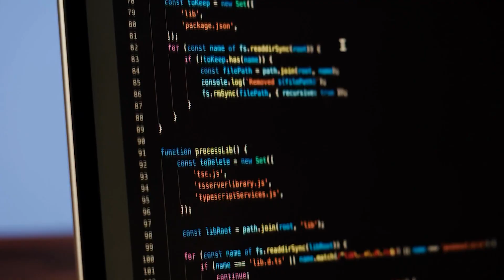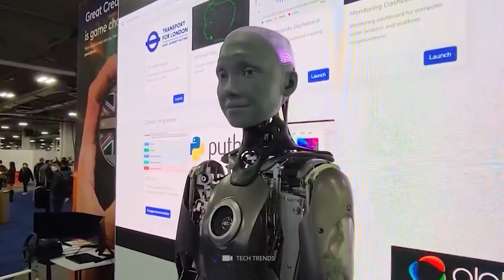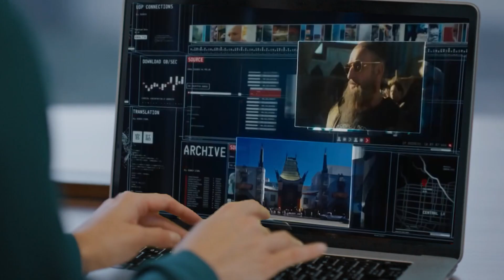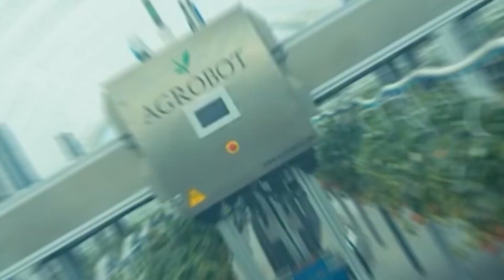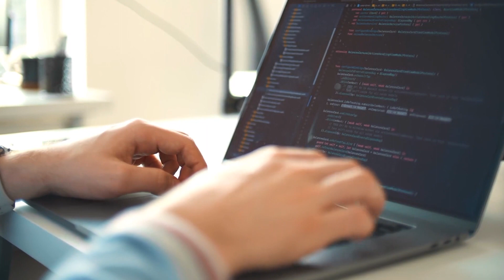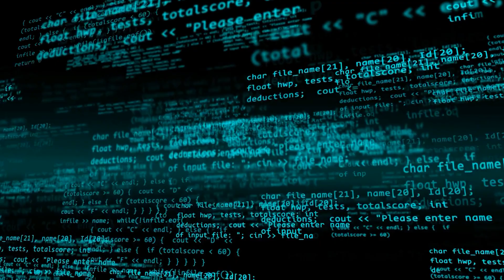AI Robot Just Terrified Officials before It Was Quickly Shut Down!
The field of artificial intelligence has made tremendous progress in recent years. So it seems only a matter of time before mankind develops robots that have more in common with their own species than with conventional machines. But is it possible that the artificially created systems will one day even develop some kind of consciousness? Well, in this regard, former Google software engineer Blake Lemoine stated that the language AI LaMDA is sentient - and thus practically alive! From lifelike androids to tech behemoths to artificial doctors, here are some incredible robots and programs that prove the future is here!